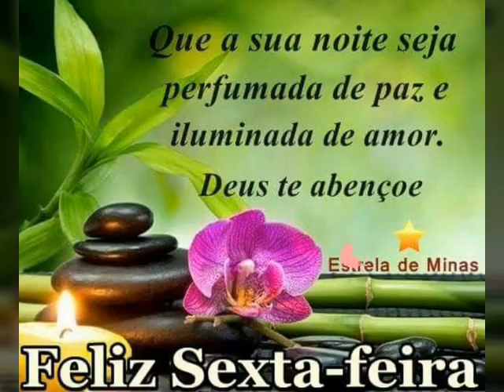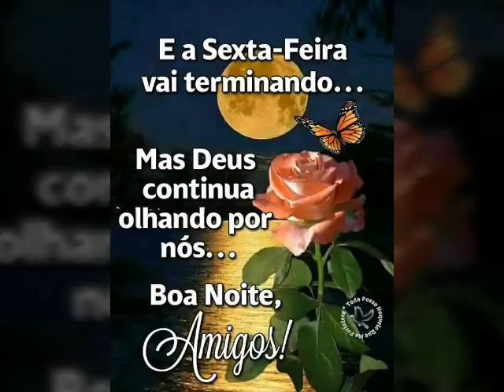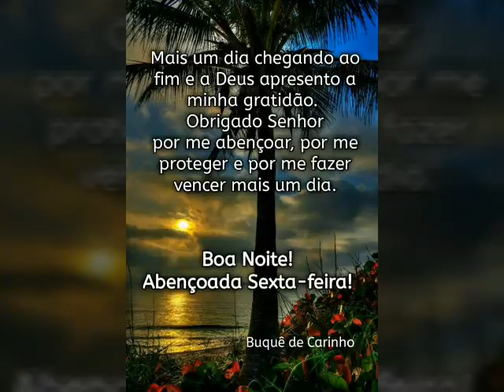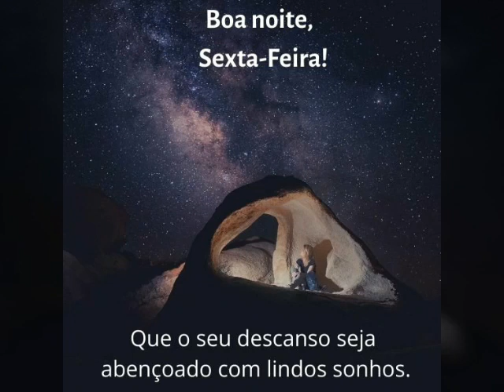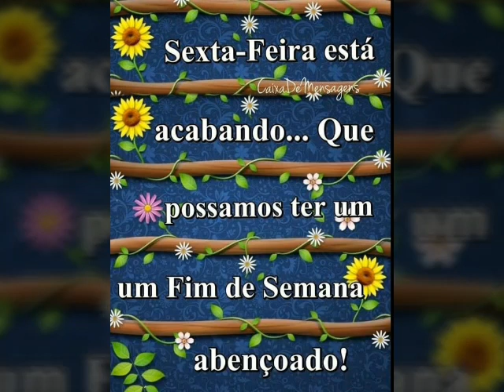mensagem linda de boa noite e feliz sexta feira com as bênçãos de Deus 💕💥